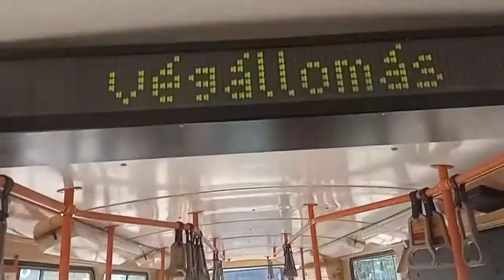TÁTRA T5C5K 4109 BKV BKK BEMUTATÓ BELSŐ TÉR FOK-GYEM EREDETI BKV RÉGI KLASSZIKUS ARCULATÁT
VISZONYLAT 56A  VILLAMOS
TELEPHELY :SZÉP ILONA KOCSISZÍN